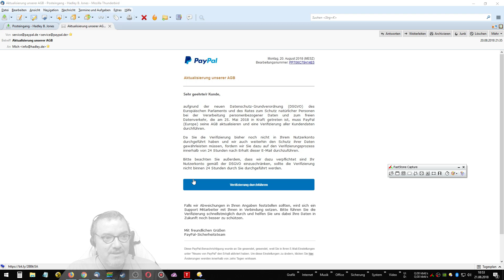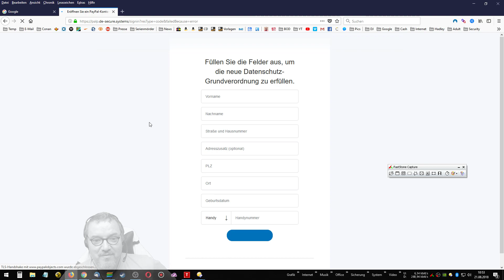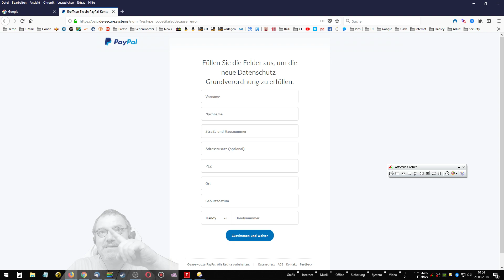Paypal | AGB | DSGVO | Verifizierung | Phishing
MEINE KANÄLE

Alle hier verlinkten Produkte sind Referrer-Links, mit denen ich ein paar Cent verdiene!

MEIN EQUIPMENT

MAGIX-SOFTWARE